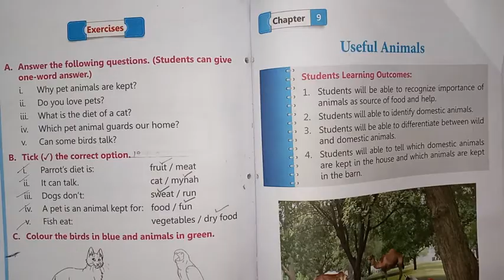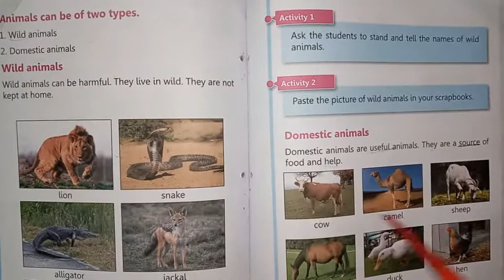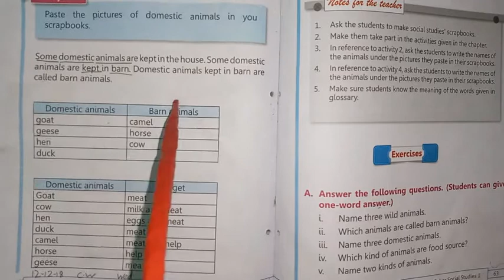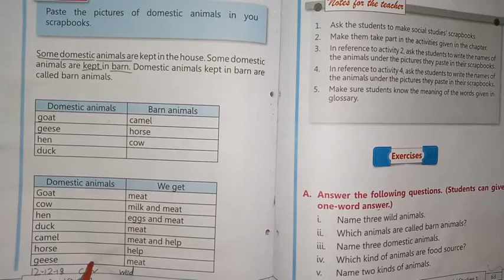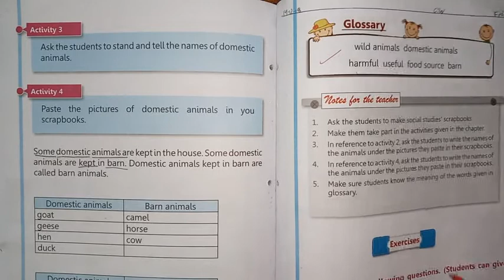Class I Sst Ch 9 Useful Animals